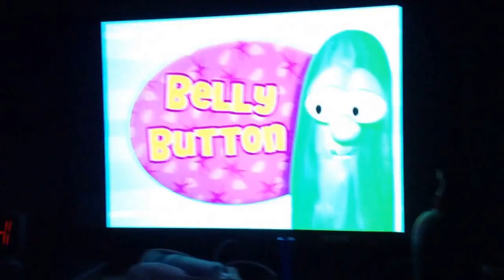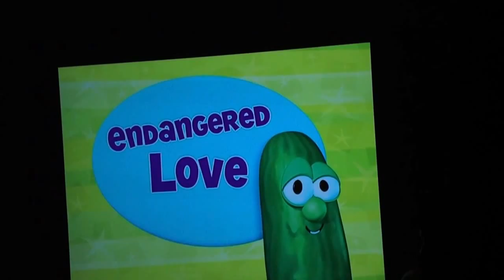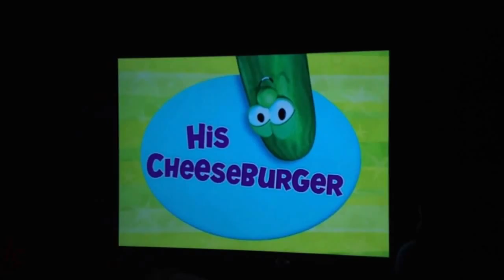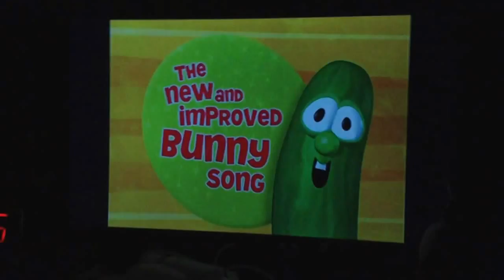VeggieTales Sing-Alongs Do The Moo Shoo Part 1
1. Why We Do What We Do...
2. VeggieTales Theme Song 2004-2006
3. I Love My Lips
4. BellyButton
5. Endangered Love
6. His Cheeseburger
7. The New & Improved Bunny Song